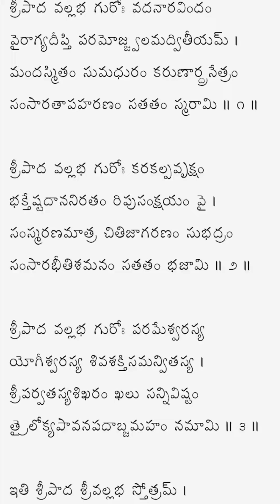శ్రీ పాద శ్రీ వల్లభ స్తోత్రం |Sr pada Sri vallabha stotram